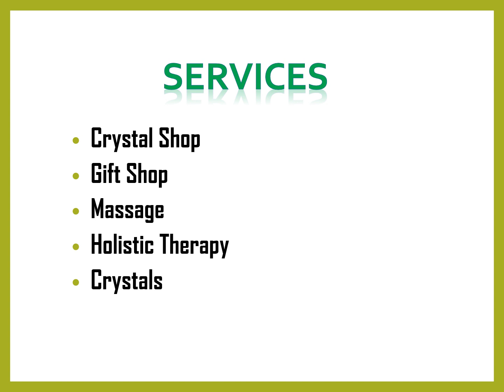Best Massage in Waterloo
Best Massage in Waterloo,Contact Majestic Crystals & Creations, They are all about crystals and good health, so of course, they offer some amazing treatments such as Crystal healing, a wonderful Rose Quartz facial and Quantum holographic echo healing. You will love the treatments they offer and they cannot wait to help you feel amazing.